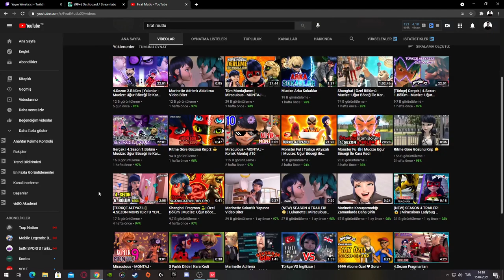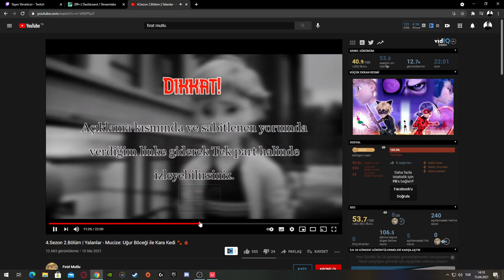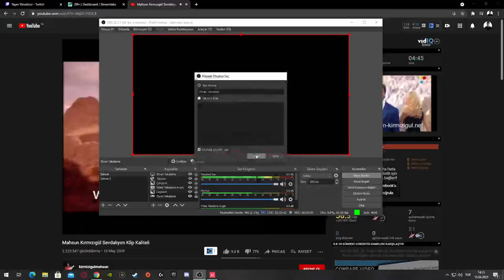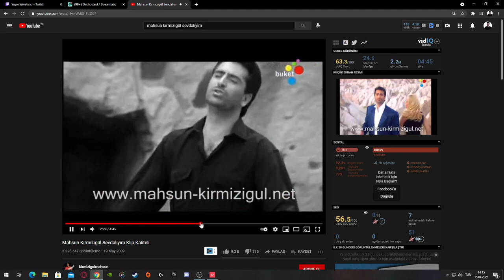YORU İLE TROLL OYUNLAR / VALORANT